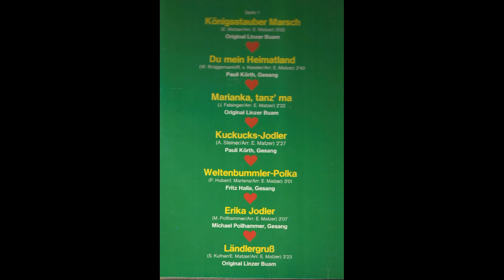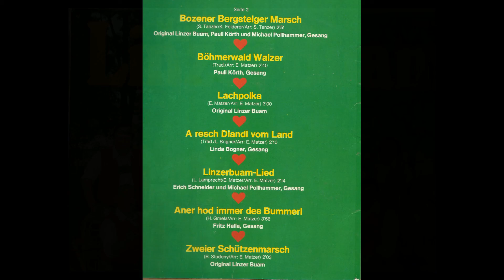10 Lachpolka Orig Linzer Buam